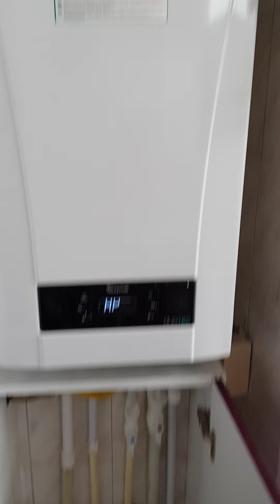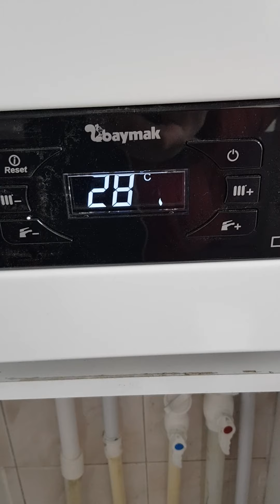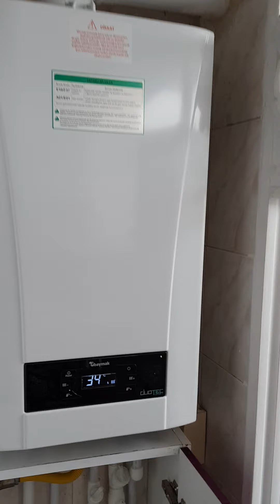baymak duotec compact kombi montaji #05077304829